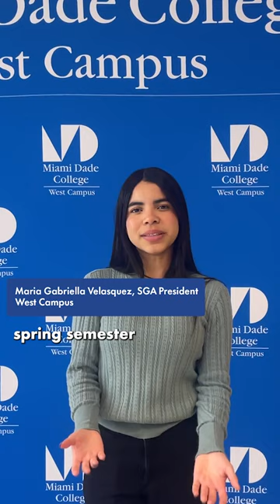Welcome Back Students | Spring 2024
Welcome back, students! Let's turn dreams into achievements.